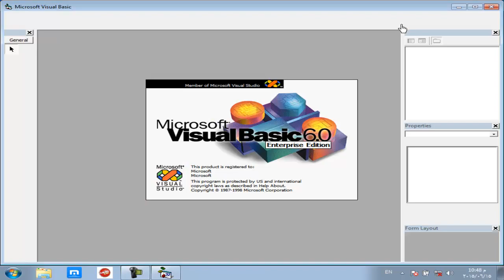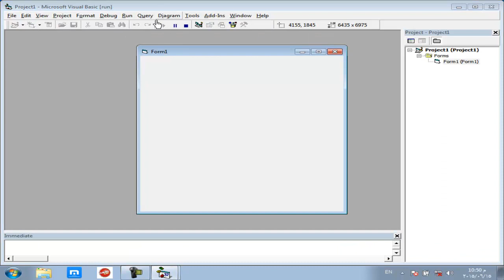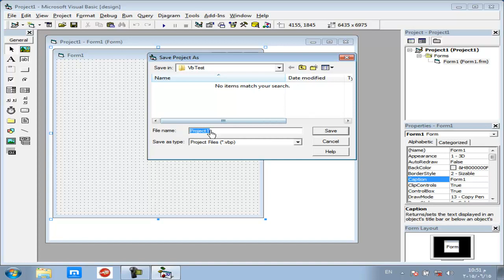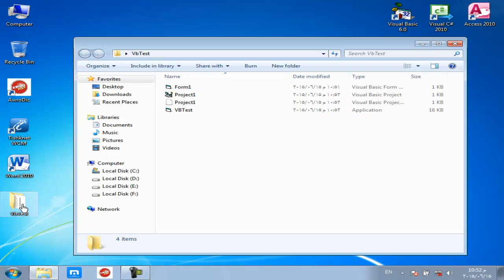VB Describe VB Screen lesson 1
VB Practic for  GCI_Private Lesson 1